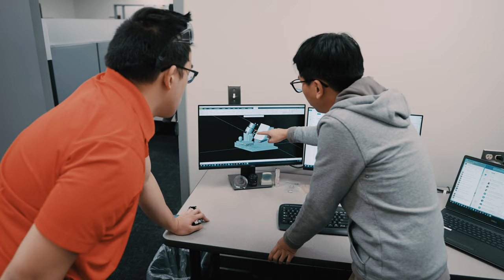Working at Saft: Employees to Energize the World - Episode 3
Who's better than our own employees to tell you what it's like to work at Saft? Meet them and listen to their testimonies on how they daily contribute to energizing the world with our batteries.